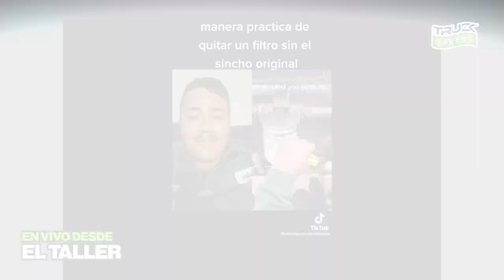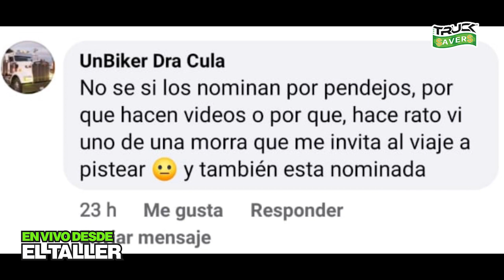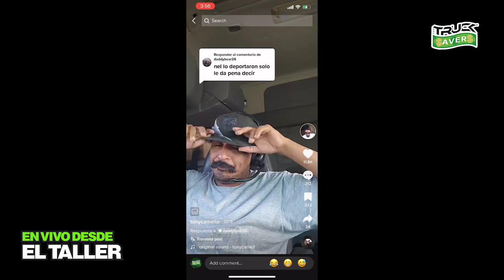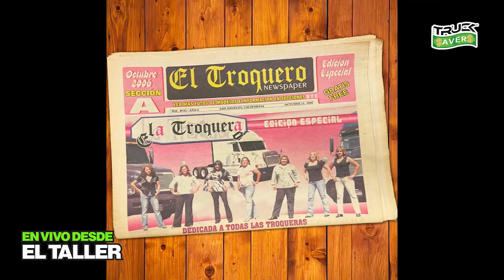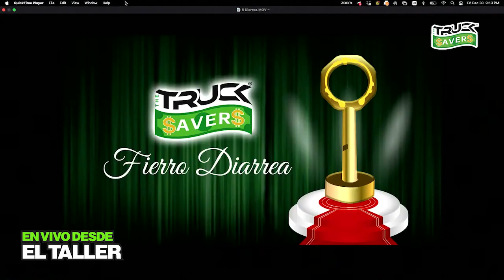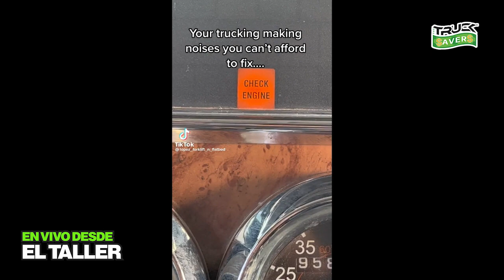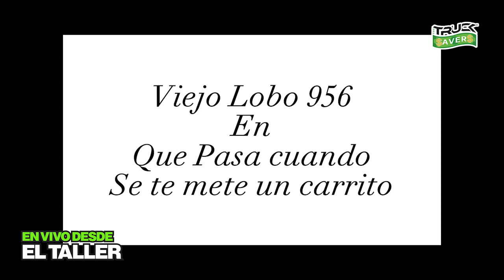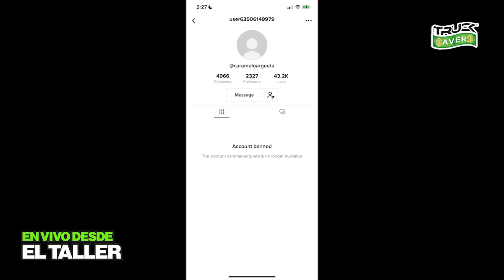Asi vivimos la ENTREGA DEL FIERRO DEL AÑO con el TRUCK SAVERS 2022 🚛🔥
Para cerrar el año 2022 el truck savers organizo uno de los mejores eventos para reconocer el ENORME TRABAJO DE NUESTROS AMIGOS LOS TROKEROS.
No te pierdas la transmision para revivir el fierro del año. 🚛🔥